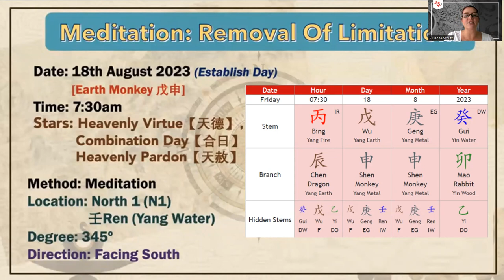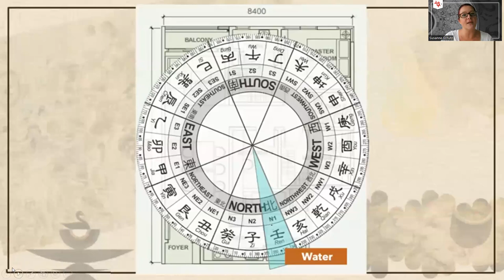Feng Shui Activation to Remove Limitations & Usher in Noble People - 18 August 2023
A rare double activation is coming up on 18 August 2023. On this date, we can remove mental and emotional limitations, and then follow it up with an activation that ushers Noble People into your life.